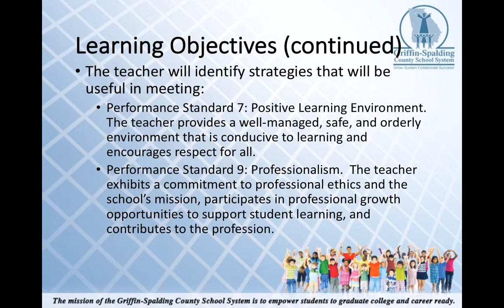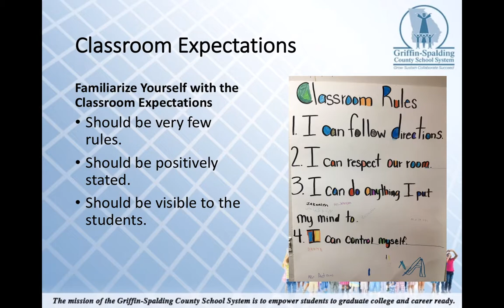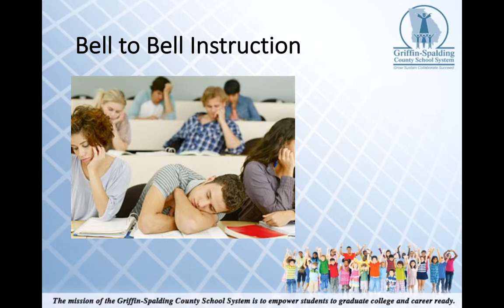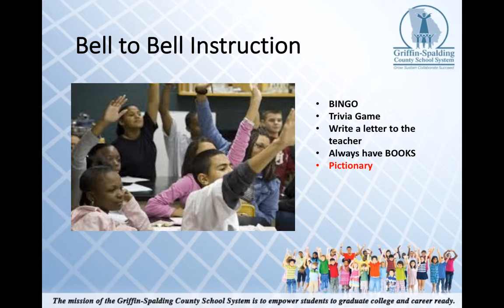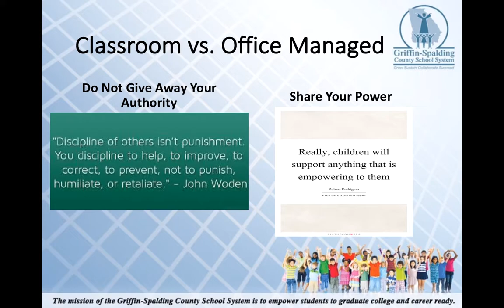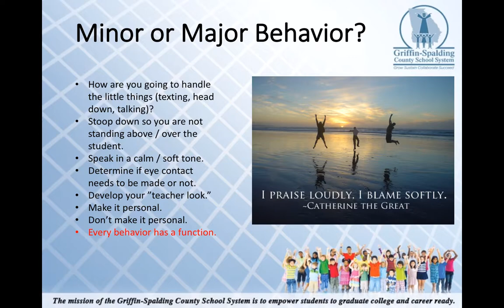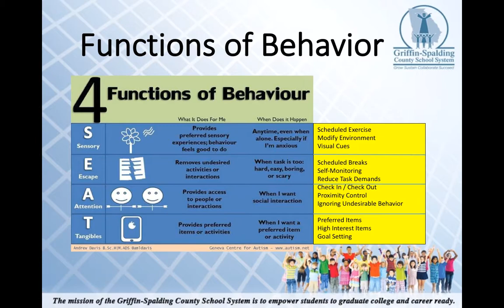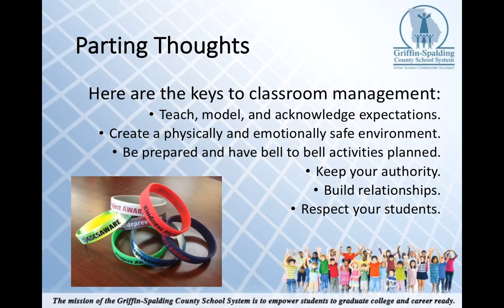Classroom Management for Substitute Teachers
Classroom management video for subs in the Griffin-Spalding County School System